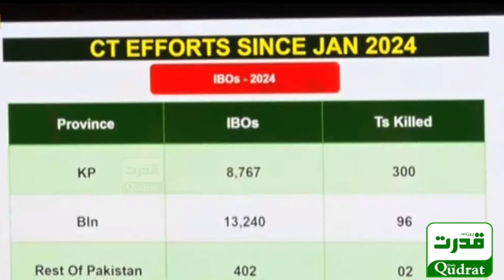🔴 Army Chief's Big Announcement | DG ISPR Major General Ahmed Sharif Chaudhry Reveals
🔴 Army Chief's Big Announcement | DG ISPR Major General Ahmed Sharif Chaudhry Reveals Who Attacked Bannu March | Fake News Exposed! 📹🇵🇰